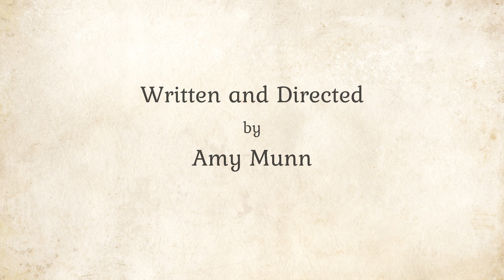Tales Beyond the Veil: 'Nameless' - (Chapter 5/7) :: A D&D Story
See content ahead of public release and get your hands on additional behind the scenes content!

From the darkness, an unlikely hand offers aid, pulling The Changeling back from the brink.

'Natural Cause' - Ethan Sloan
'Infinite Cylinder' - Prodozy